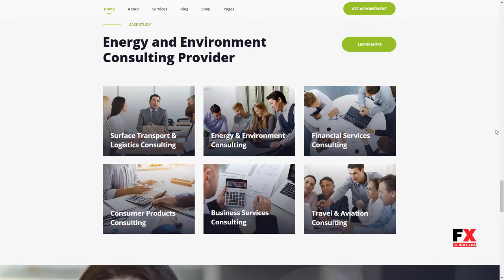Finanbux - Elementor Business WordPress Theme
Framework Underscores

 Columns 4+

 Layout Responsive

 Tags advisor, broker, brokerage, business, business wp, company, consulting, consulting wp, corporate, creative, finance, financial, insurance, trader, trading